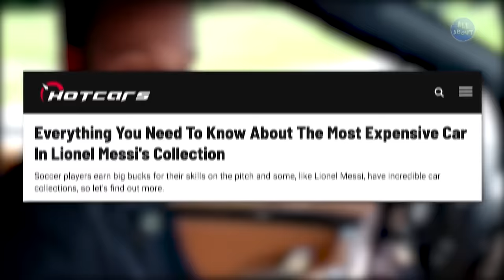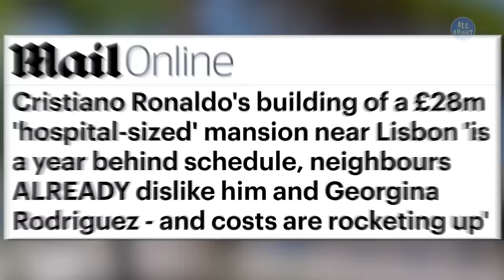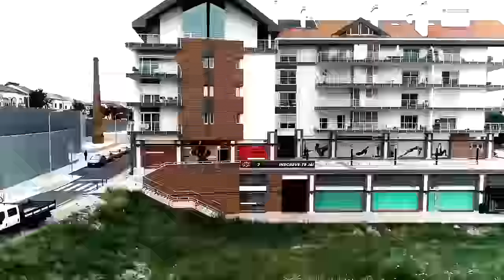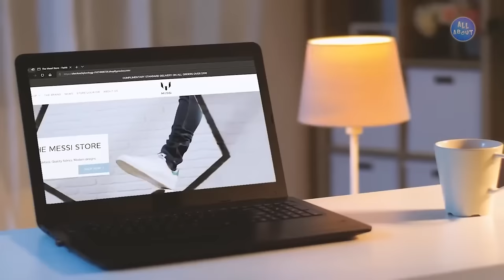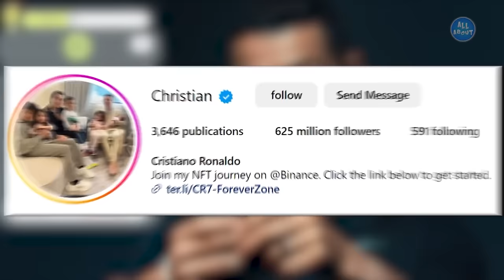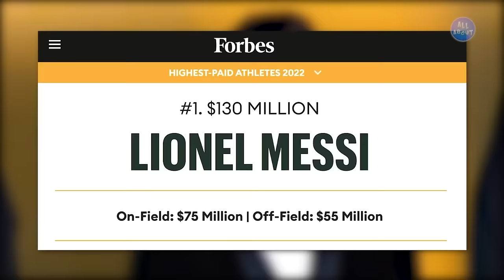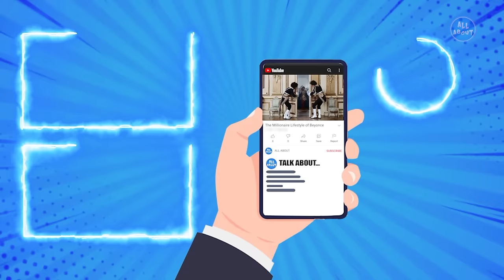CR7 vs Messi - Who is Richer in 2024?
all about,celebrity,celebrities,lifestyle,net worth,cr7,cr7 lifestyle,cr7 2024,cr7 income,cr7 salary al nassr,messi salary,messi lifestyle,lionel messi lifestyle,messi salary inter miami,messi 2024,cristiano ronaldo lifestyle,cristiano ronaldo 2024